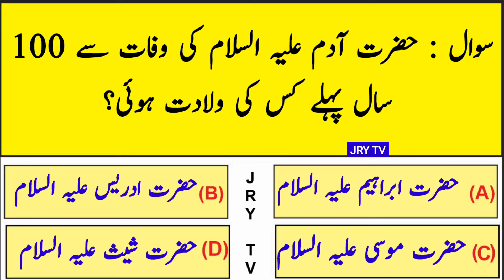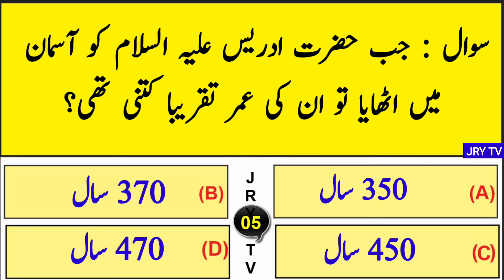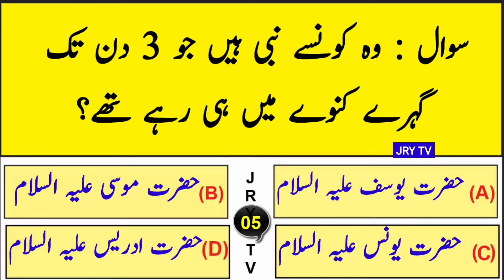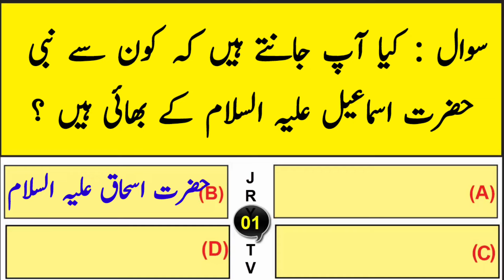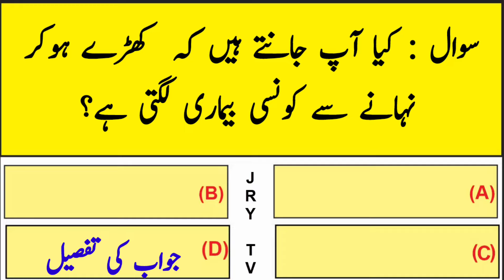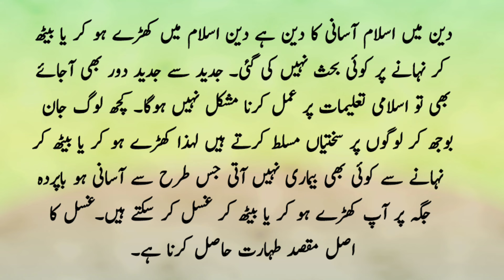Islamic Common Sense General Knowledge Question Answers | Paheliyan Urdu Sawal Jawab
Riddles Puzzles || Quran Question Answers || GK in Urdu || Brain IQ Test || General Knowledge Question Answers Quiz || Information About Islam || Quran || Prophets